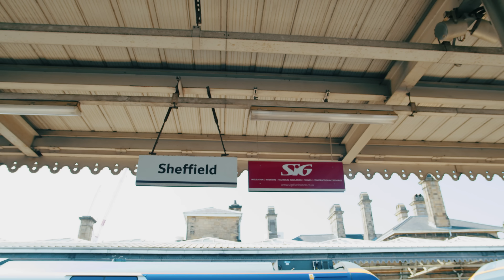Stan - Business Man [Music Video]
Videographer: Caide Online
Director 1: Caide Online
Director 2: Stan
Engineer 1: Stan
Engineer 2: BB5ive
Recording Engineer: BB5ive
Producer: samproducedit

Branding: Onelife Europe